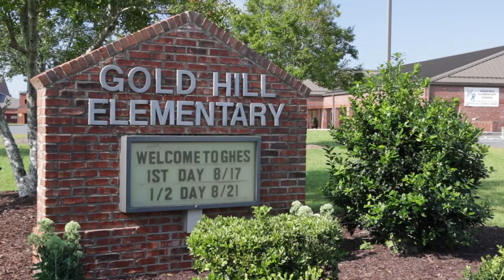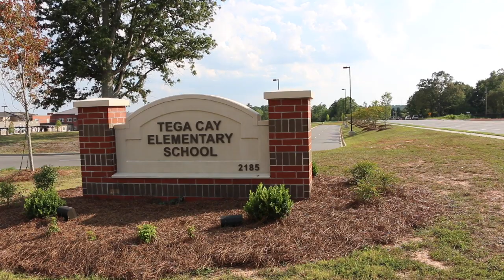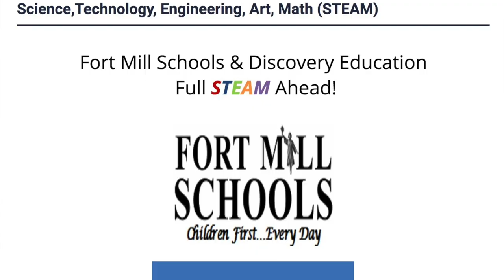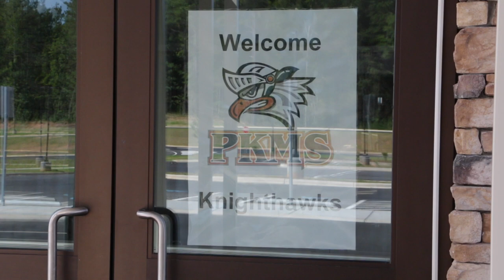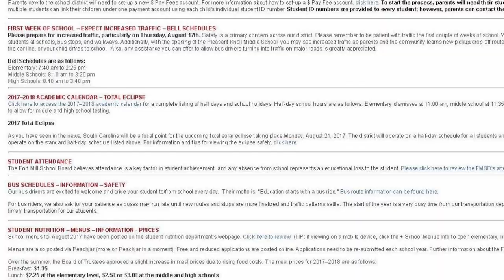Fort Mill School District 2017 Update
School has already started in Fort Mill. Talk of the Town Carolinas brings you a Fort Mill School District update with the new Chief Communications Officer Joe Burke. Fort Mill Schools are in an area experiencing one of the highest growth per-capita in the State. So, how is the District keeping up with the growth and still delivering an excellent well known school program? Patti Mercer interviewed the new communications officer to talk about growth, an enrollment freeze,  a new school opening, new curriculum programs, and what to expect from the new communications department this school year.

Talk of the Town Carolinas is a production by the Miller Realty Group LLC located at 7675 Tega Cay Dr. Tega Cay, SC 29708.